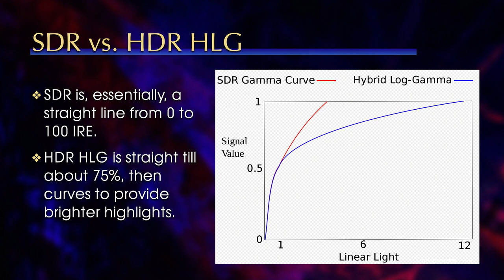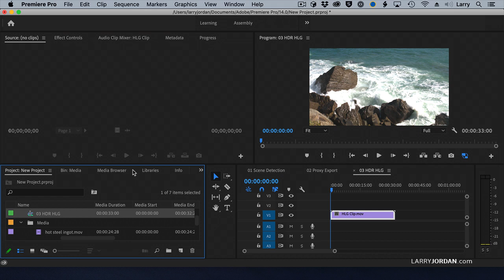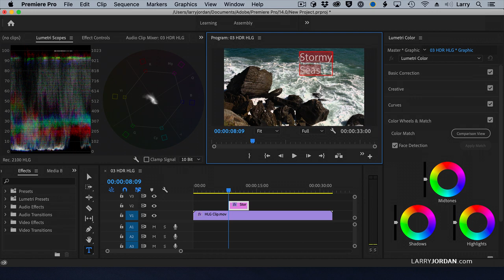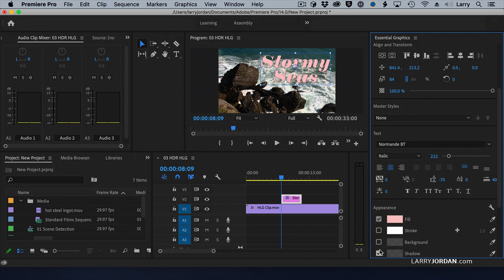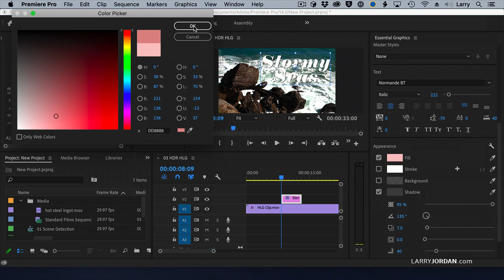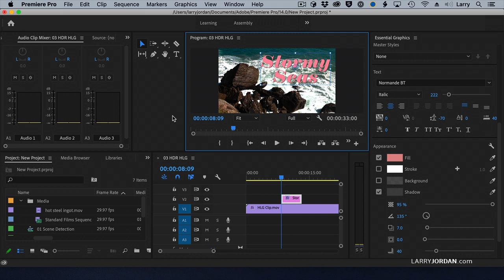Adobe Premiere Pro: Illustrating the Graphics White Point for HDR Projects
"Adobe Premiere Pro: Illustrating the Graphics White Point for HDR Projects " is an excerpt from a recent PowerUp webinar presented by Larry Jordan.

In this short video tutorial, Larry Jordan illustrates why correctly setting the HDR Graphics White Point for HDR HLG media is important when adding graphics or SDR media to an HDR sequence. This is a new feature in Adobe Premiere Pro v.14.4.

Check out Larry's new book, Techniques of Visual Persuasion here:

Got a question? The Inside Tips might have the answer, check it out